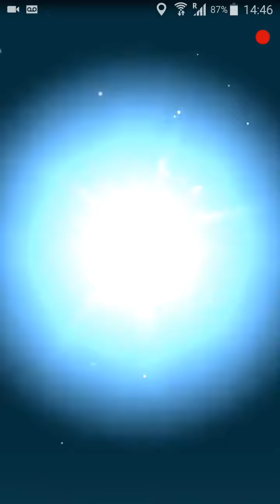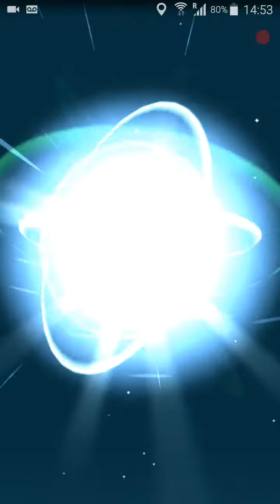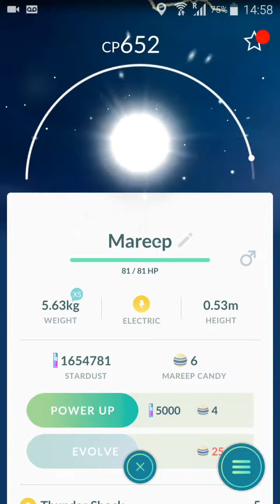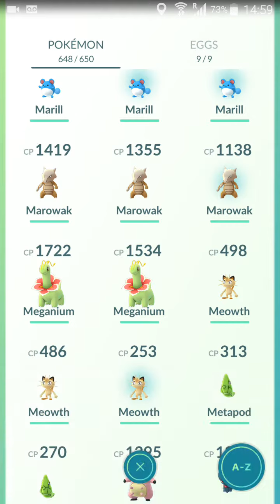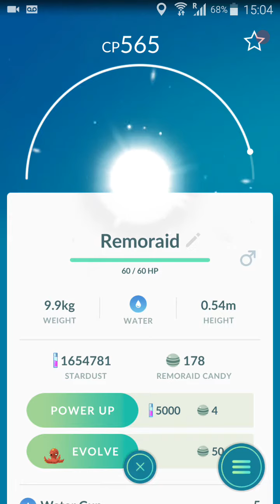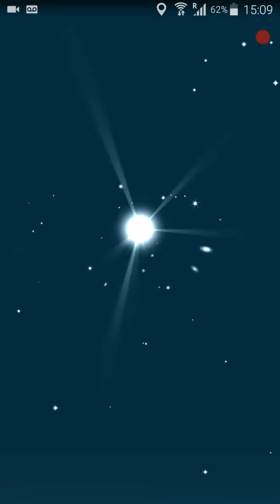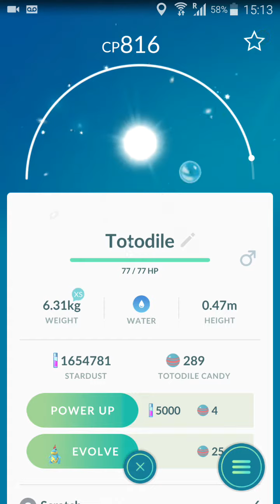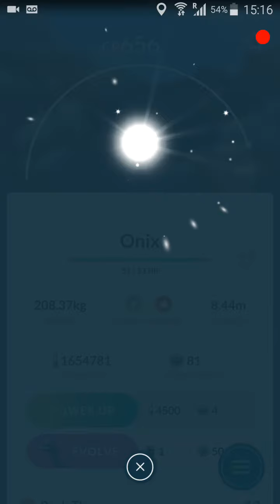All the evolutions of the second generation(todas as evuluçoes segunda geração )